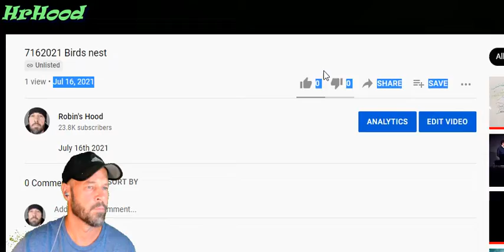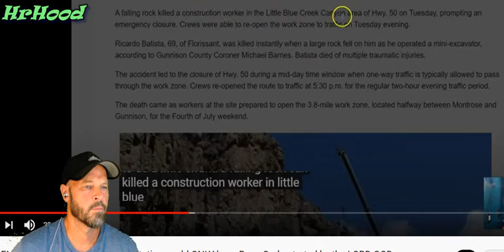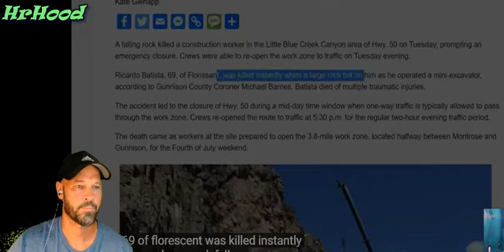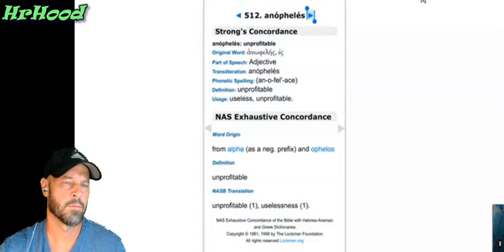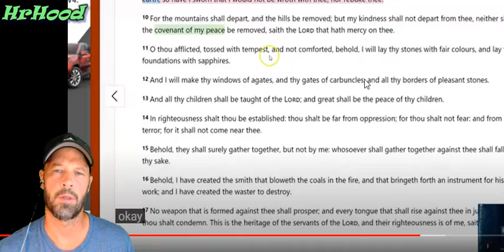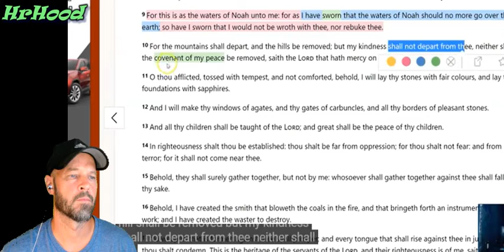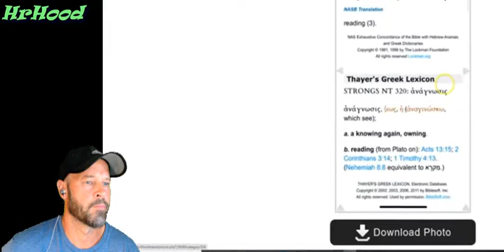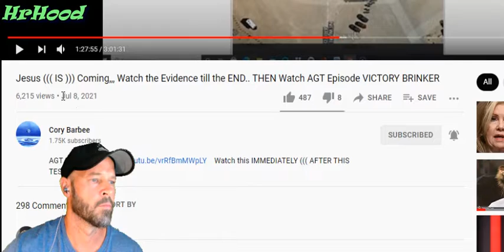7172021 choosey moms choose SKIP .